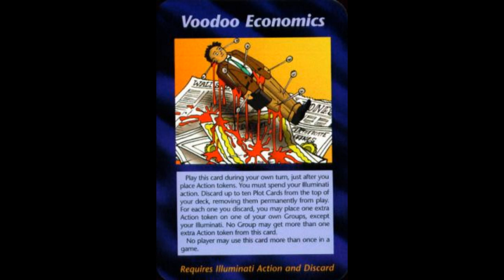Voodoo Economics - Card Decode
These people shock the market the market is controlled by the press of a botton it's voodoo in the market ronald reagan study Voodoo Economics its no sercet this is being done across all markets so if you lost everthing in the market crashes just know Voodoo Economics is behine it.  They crash or shock the market to make you loose everything you have you can't own nothing but you can be a tenant lol its all a games folks.   What's Your Status ?

All of these political fake leaders use Voodoo Economics.